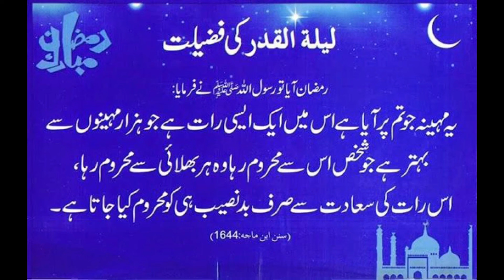Dua E Shab E Qadar 2022 |Dua lailatul qadar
About Channel:  Abdul Rehman Vlogs Bahrain is  the most family friendliest kids Channel on YouTube. Our channel is all about playing toys, having fun,vloging , educating and teaching kindness to other children in our videos for kids. Abdul Rehman  really enjoys to film pretend play videos, doing fun baby songs and play with fun toys for kids. Abdul Rehman  loves doing many beautiful cute activities for Kids. At this channel you'll also enjoy kids playing with toys, kids playing football, kids playing cooking,preschool for kids, çocuklar için okul öncesi , trường mầm non cho trẻ em, and much more many other kids activities for fun.

Laylatul qadr#2022 ramadan#Shab qadar#laylatul qadr dua#shab e qadr